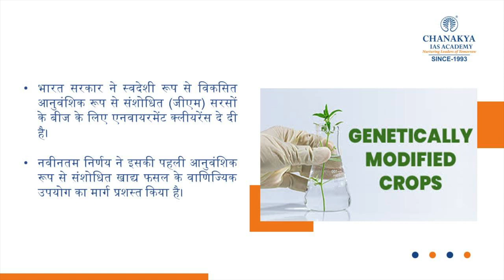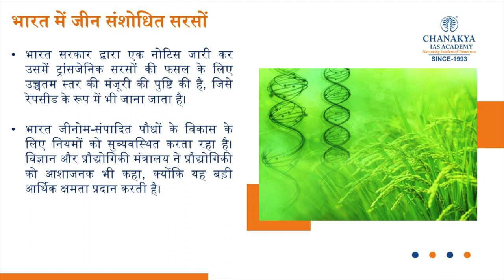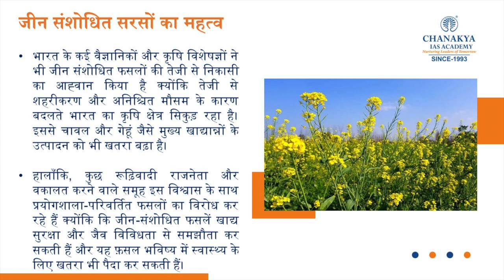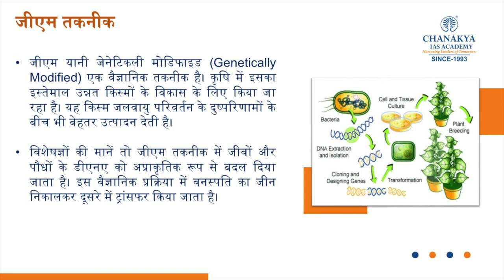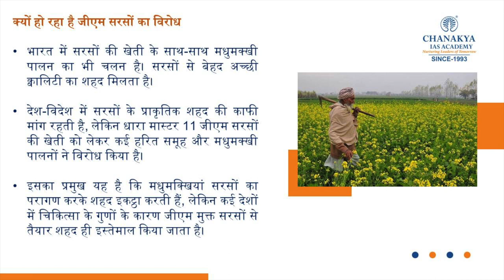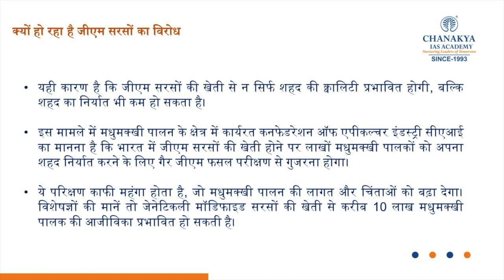Why GM Mustard Faces Vocal Opposition Despite Regulator Nod | Genetically Modified Crops Explained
The Genetic Engineering Appraisal Committee (GEAC) has recommended the environmental release of the genetically modified (GM) mustard variety DMH (Dhara Mustard Hybrid)-11, paving the way for the commercialisation of the country’s first GM food crop.

In this video, we will be discussing about the concept of GM Mustard, its significance and the GEAC's role in its approval.